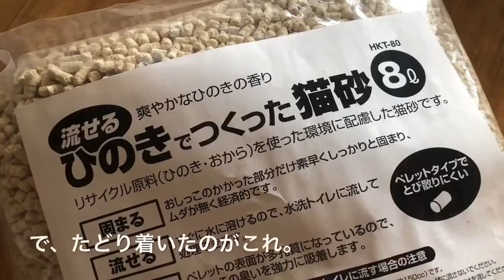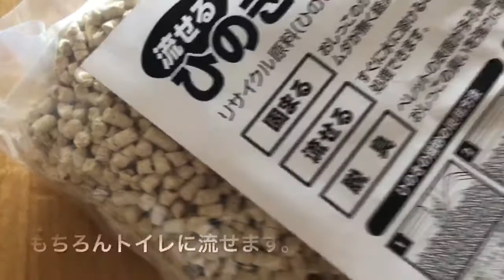トイレの猫砂を比較した結果ひのきの大きめ粒に落ち着きました。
猫のトイレの砂がどれがいいのかわからなかったので、いろいろ試してみた結果を紹介します。
【おからやひのきの細かく小さな粒の物】
匂いはかなり封じ込めてほとんど臭わないし、トイレに流すのもサラサラして良い。
だけど！砂が小さいので肉球の間にすながはさまって、広範囲に砂が散乱するので掃除がかなり大変。
【紙の大粒の砂】
ほとんど飛び散らないので掃除が楽。
だけど！匂いがする。
うんちはかなり臭いです。
【大きめ粒のひのきの砂】
結果、これにたどり着きました。
臭わないし、飛び散らない。
今のところこれがベストです。
アイリスオーヤマの「流せるひのきでつくった猫砂」
他にオススメあれば教えてくださいね！